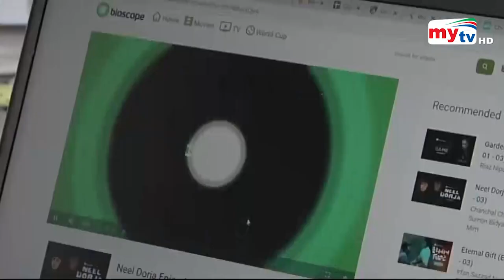অশ্লীলতায় ছেয়ে গেছে ওটিটি প্ল্যাটফর্ম ! | OTT Platform | Bangla News | Mytv News